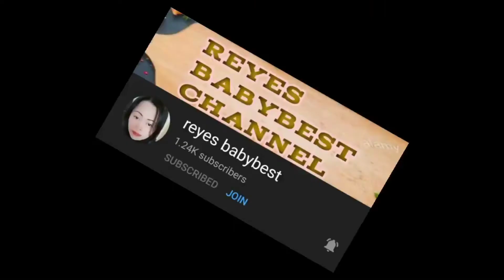BEAUTIFUL SCENERY OF TROPICAL ISLAND/JAW BREAKING VIEW/NATURE LOVER